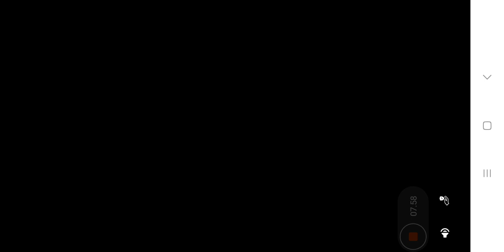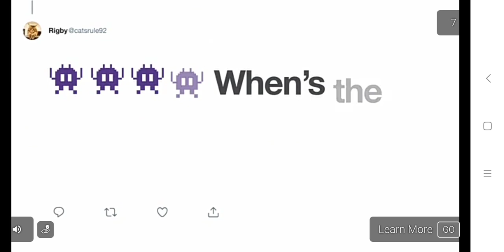Ancient megalodon . hungry shark.part 1.